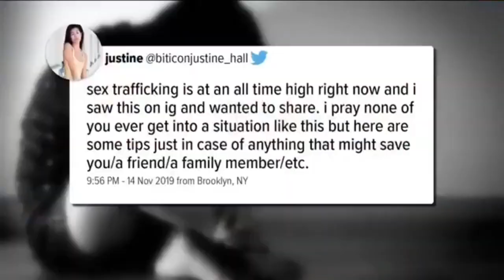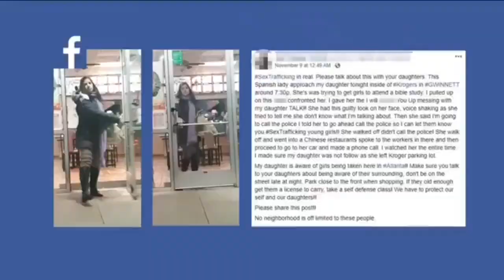God the Mother and Uber, are the sex trafficking rumors true? 11Alive News (short clip)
Are God the Mother and Uber sex trafficking rumors true? 11Alive News investigates (short clip)

Viral reports of God the Mother and Uber human trafficking on social media creating panic.

Alive at 5 News report on how viral warnings of false sex trafficking reports (God the Mother Church and human trafficking) can cause people to ignore actual reports when they do occur.

Media
11 Alive News
Viral false reports of human trafficking on social media creating panic